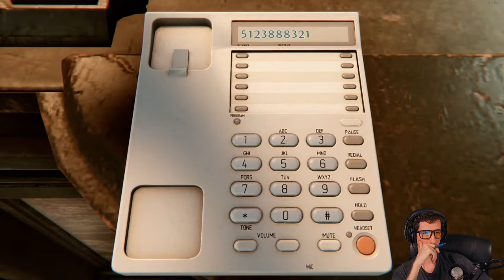F*ed Up Fire Fight Friday Night Stream | Mix | Live